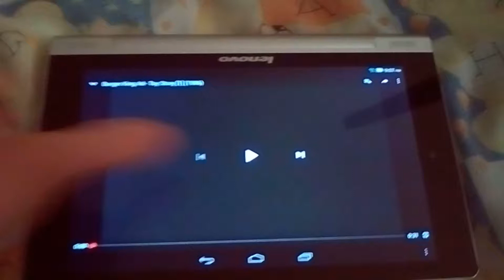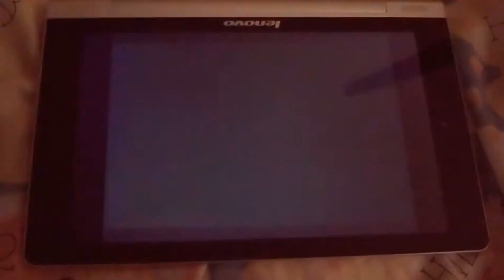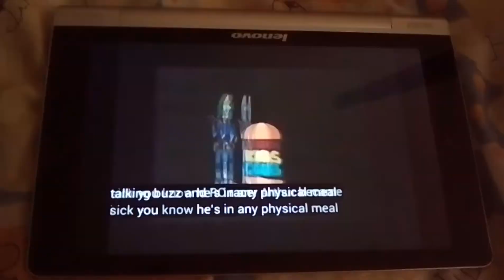Burger King Toy Story Commercials 1996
Commercials for Burger King's promotion of the 1996 VHS of Toy Story.

Note: I will record the VHS opening with better audio.